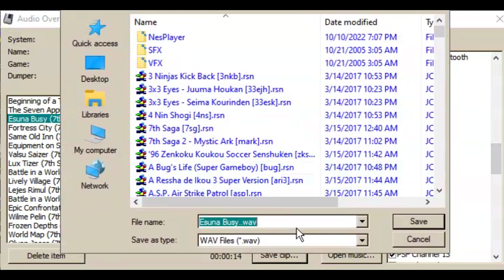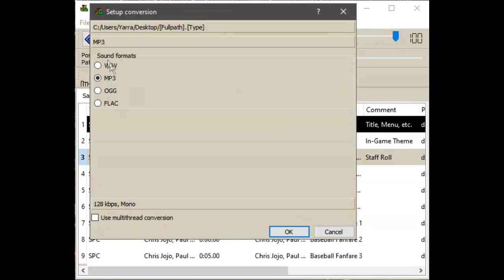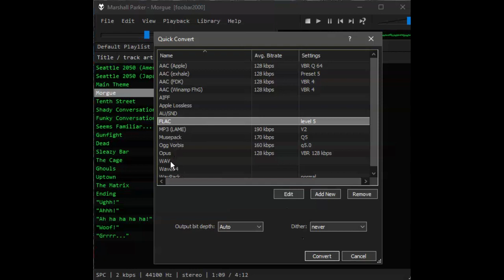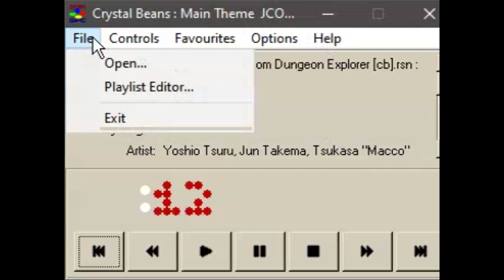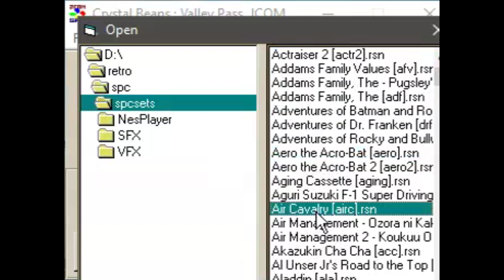Friendly Super Nintendo music players I like (SPC, RSN) [Download]